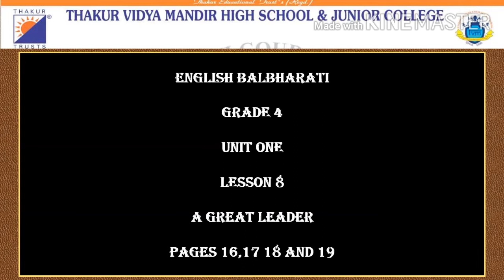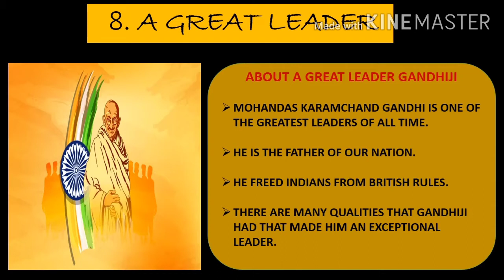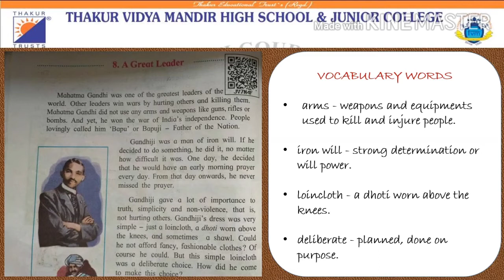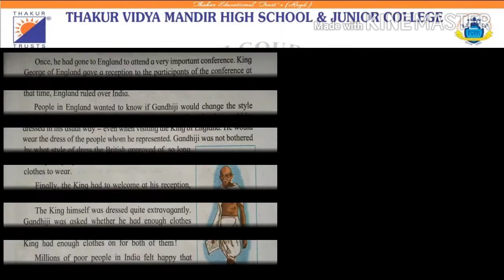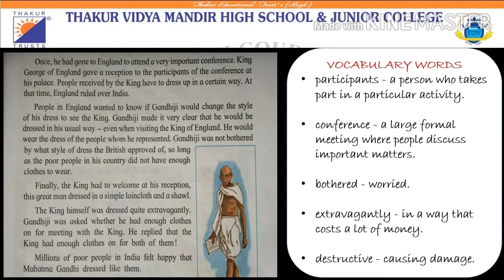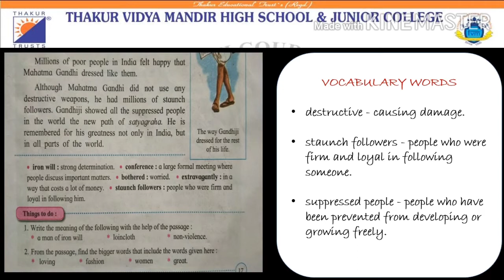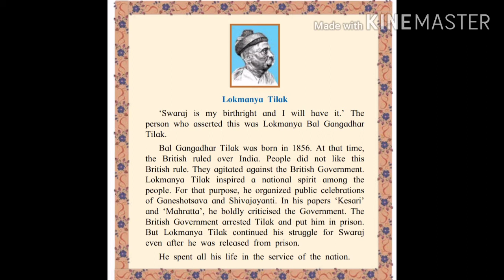A great Leader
Mahatma Gandhi , Lokmanya Tilak and Savitribai Phule